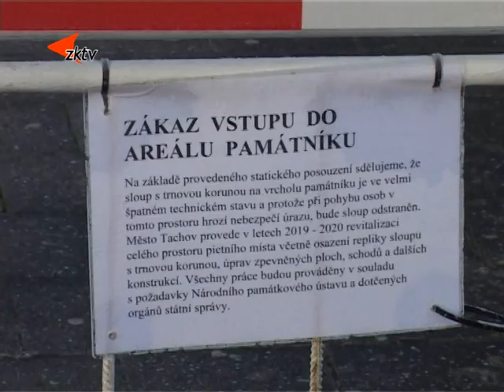3 Na Mohylu je kvůli bezpečnosti zákaz vstupu